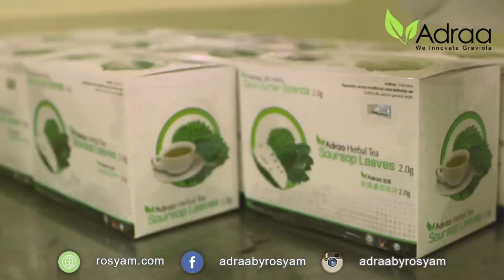Khasiat Daun Buah Durian Belanda Soursop Adraa Produk by Rosyam Nor